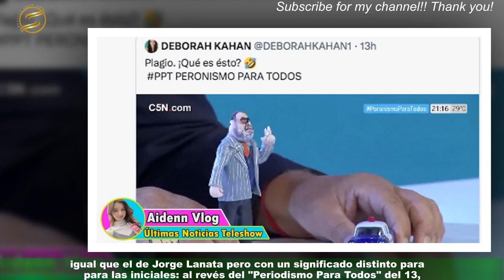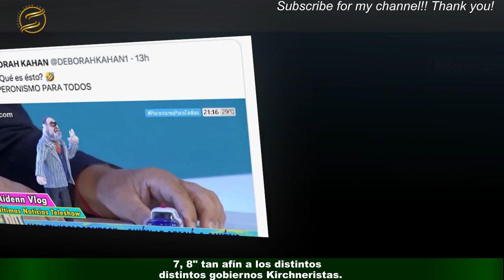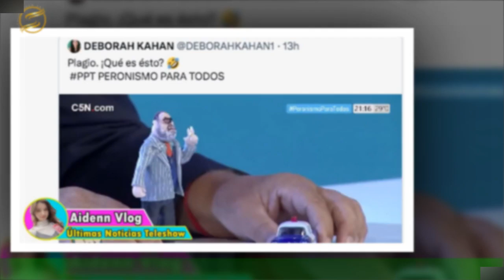Yanina Latorre destrozó a Dady Brieva con terrible insulto por su programa en C5N: "¿Que es esto? E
Yanina Latorre destrozó a Dady Brieva con terrible insulto  por su programa en C5N: "¿Que es esto? El..."
Dady Brieva volvió a la televisión con un título muy provocador: su programa se llama PPT,igual que el de Jorge Lanata pero con un significado distinto para las iniciales: al revés del "Periodismo Para Todos" del 13,el suyo es "Peronismo para todos", y en C5N. Muchos vieron el programa, y algunos reaccionaron.